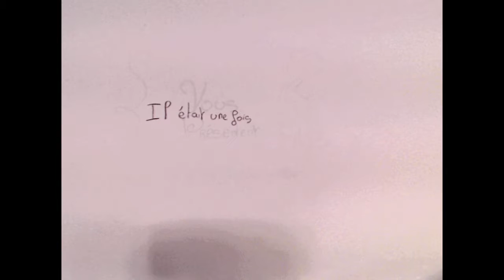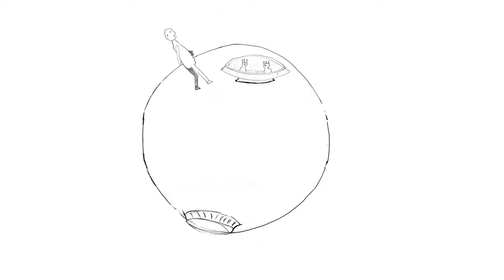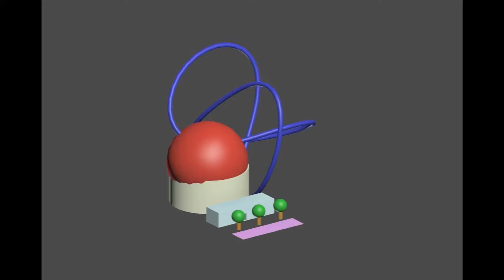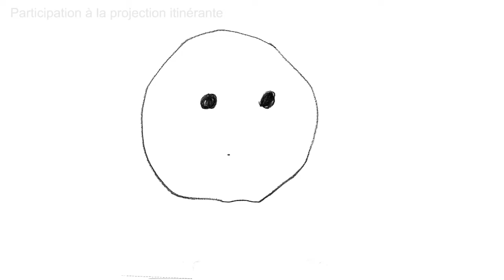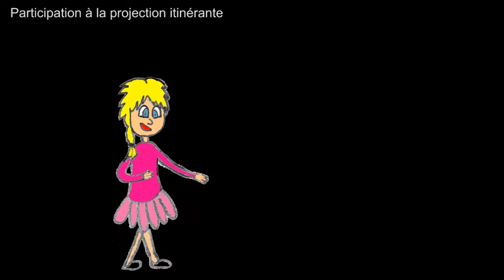Animations des Pré-Ados et des Ados de l'Atelier Cinéma d'Animation de Montrouge - 2015/2016